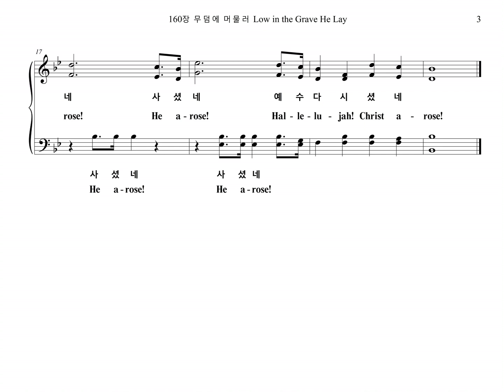160장 무덤에 머물러 Low in the Grave He Lay (Bass Part)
찬송가 "160장 무덤에 머물러 CHRIST AROSE" Bass Part 입니다.

CHRIST AROSE

1. 무덤에 머물러 예수 내 구주
새벽 기다렸네 예수 내 주
원수를 다 이기고
무덤에서 살아나셨네
어두움을 이기시고 나와서
성도 함께 길이 다스리시네
사셨네 사셨네
예수 다시 사셨네

2. 헛되이 지키네 예수 내 구주
헛되이 봉하네 예수 내 주
원수를 다 이기고
사셨네 사셨네
예수 다시 사셨네

3. 거기 못 가두네 예수 내 구주
우리를 살리네 예수 내 주
원수를 다 이기고
사셨네 사셨네
예수 다시 사셨네

1. Low in the grave He lay Je-sus my Sav-ior!
Wait-ing the com-ing day Je-sus my Lord!
Up from the grave He a-rose,
With a might-y tri-umph o'er His foes;
He a-rose a Vic-tor from the dark do-main,
And He lives for-ev-er with His saints to reign,
He a-rose! He a-rose!
Hal-le-lu-jah! Christ
a-rose!

2. Vain-ly they watch His bed Je-sus my Sav-ior!
Vain-ly they seal the dead Je-sus my Lord!
Hal-le-lu-jah! Christ
a-rose!

3. Death can-not keep his prey Je-sus my Sav-ior!
He tore the bars a-way Je-sus my Lord!
Hal-le-lu-jah! Christ
a-rose!

** 후렴부분에 템포를 조금 빠르게 변경하였습니다.
The tempo of REFRAIN part are changed a little faster.